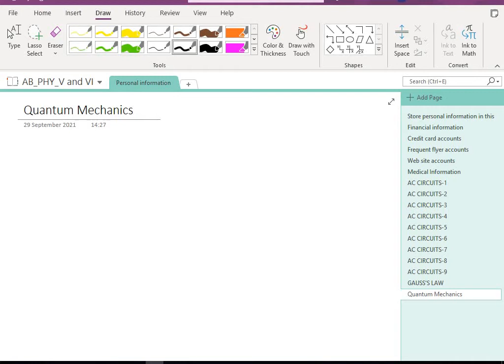QM_1/9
MODERN PHYSICS
QUANTUM MECHANICS
 LECTURE-1/9
G AMEER BASHA
ASSISTANT PROFESSOR IN PHYSICS
SILVER JUBILEE GOVT. COLLEGE (A)
KURNOOL;ANDHRA PRADESH;INDIA